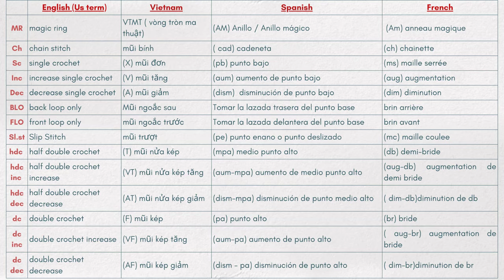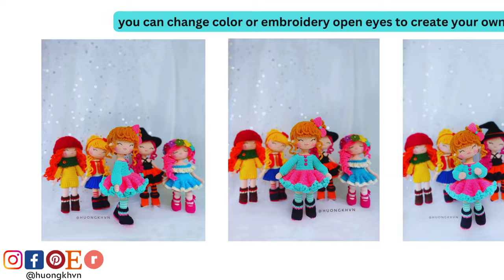#41 How to crochet a doll| Lara crochet doll free tutorial- Amigurumi doll tutorial part 3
song: 비 오니까 통통 귀여운 음악 (Umbrella) | 브이로그음악